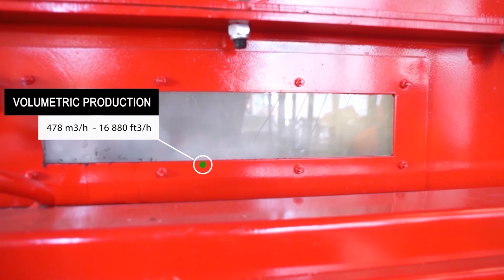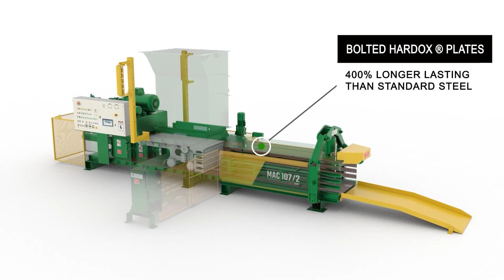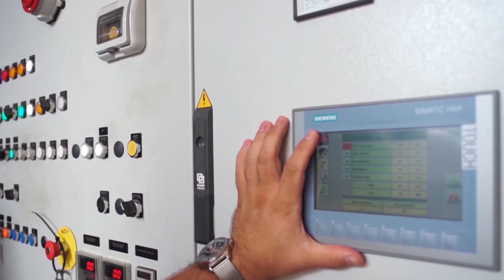Recycling Multi-materials Mac 107 2 Vogele Occ Alu Pet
Horizontal baler MAC 107/2 at work baling PET, aluminium cans, OCC waste. The MAC 107/2 is the latest model of the /2 series. It processes all kinds of materials coming from the separated collection.

This baler is reccomended for those who do not need high production, but at the same time want to obtain the same quality and density of bales similar to a large scale machine.

here the main feature of the baler in the video:
- Baler weight: 22.000 kg (48.501 lbs)
- Volumetric production: 478 m3/h - 16.880 ft3/h
- RAM force: 95.000 kg (200.450 lbs)
- 5 cycles per minute; 12 sec. cycle time
- Feed opening: 1800x1020 mm (71"x40")
- Bale dimensions: W 1100x H 750 mm (43"1/3x29"1/2) variable lenght
- Tying machine: 4 wires
- Motor power: 75 kw (100 hp)
- Pump flow capacity: 420 L/min (111 US Gal/min)
- Hydraulic block: REXROTH Manifold block
- Tilting counter pressure cylinder to avoid mechanical stress
- Oil heat exchanger
- MAC Supervisor System MSS2 production management to optmise production
- Remote control panel
- HARDOX steel liners: 400% longer lasting than standard steel
- Cutting system: high efficiency V blade
- Scart plugs
- Sheats for electric cable protection
- 7 inspection doors